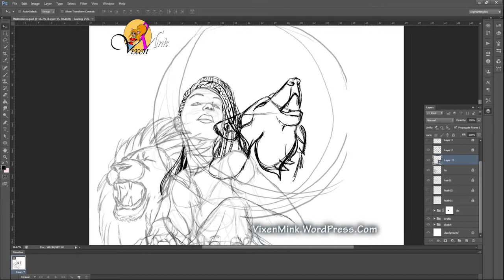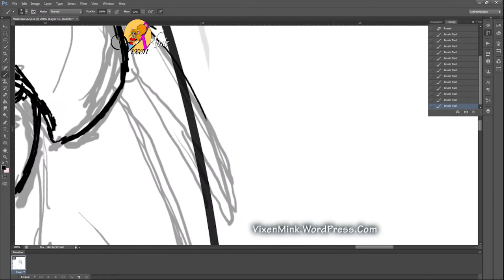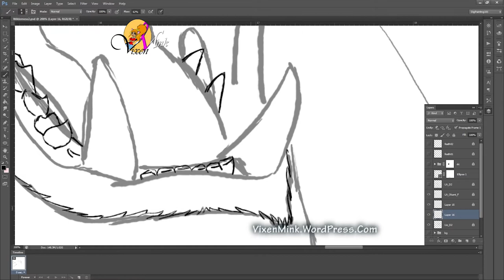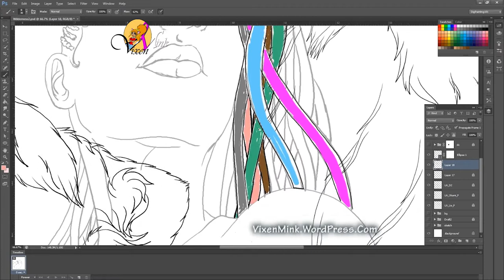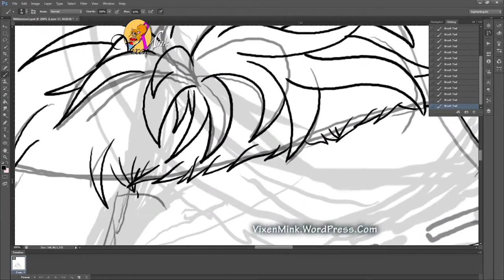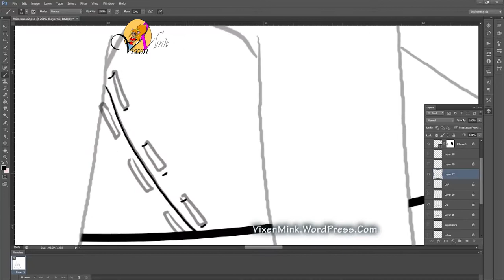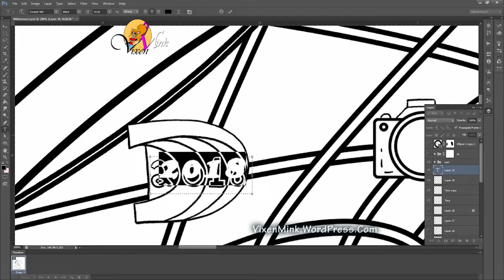"Sacrament" Digital Sketch to LineArt Timelapse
A WIP requested DigitalArt project for one of my clients. Later, it will be filled in with some color ideas but for now this is where the project is.